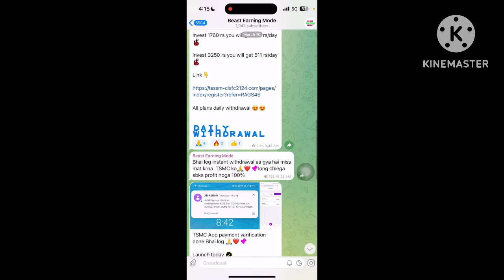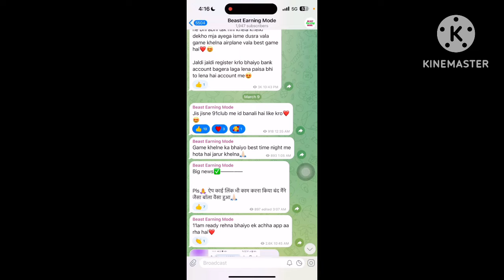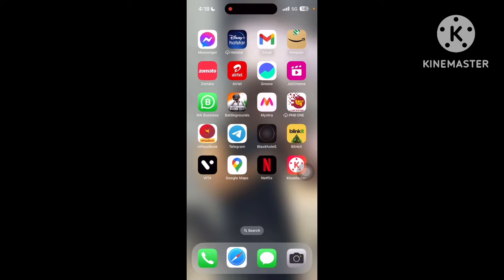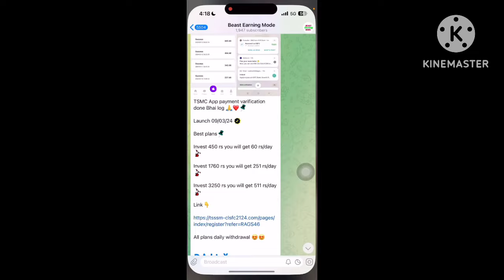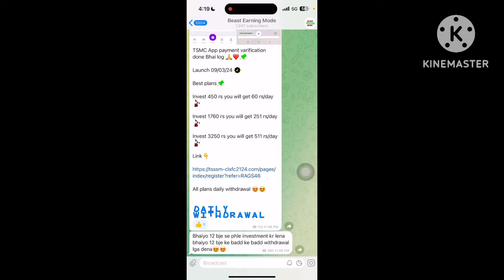Ccl trust server problem || CCL trust withdrawal problem || CCL trust big Update Today || CCL App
CCl trust क्या है ?  क्या इस ऐप से लोगो को बचना चाहिए। CCL kya hai । CCL aap review। CCL CCL aap

CCL trust
CCL trust kya hai
CCL company
CCL aap
CCL trust kon company hai

THIS IS NOT AN INVESTMENT ADVICE. I'M NOT A FINANCIAL ADVISOR. I'M A YOUTUBER. ALWAYS INVEST BEHALF OF YOUR OWN DECISIONS BEFORE INVESTING.

I am a YOUTUBER and not an advisor that you should invest money before investing money you should do a full investigation in this you may have profit or loss invest money only on your own responsibility we have no contribution nor are we related to the company we only show you the plans of the company and do not advise you to invest money whatever you do please be careful and responsible Thank you